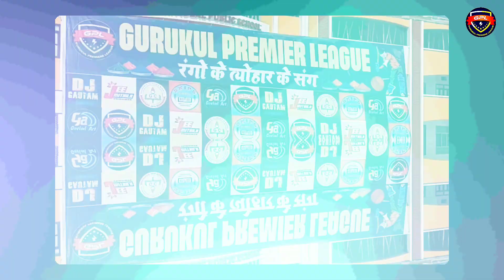GPL-5 का महा मुकाबला ||GURUKUL CLASSES